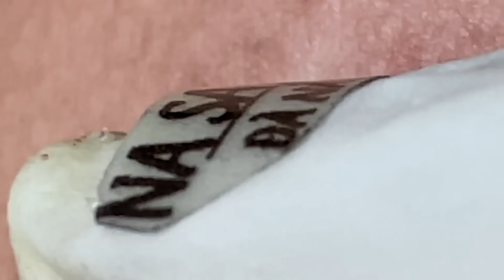Perfect Time From LN Skincare # 5031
Phim của tôi 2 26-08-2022 TT+